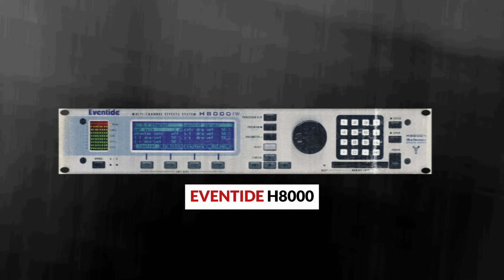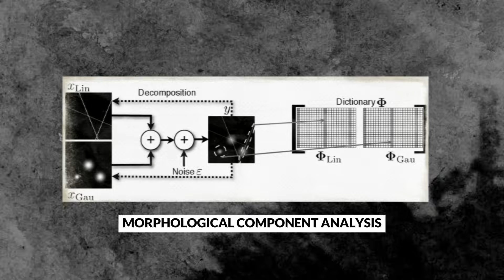Gear Club Bite: Inside the 10-Year Development of Eventide's H9000 with Russell Wedelich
Meet Russell Wedelich, the musician-turned-engineer who's reshaping the world of audio effects at Eventide. In this clip from Episode 66, Wedelich pulls back the curtain on the creation of the iconic H9000. He shares:

• The surprising 10-year journey of the H9000 from concept to reality.
• How his musical roots inform cutting-edge DSP development.
• The "audio detective" work behind innovative plugins like Physion.
• Eventide's shift from vintage chips to modern, cross-platform coding.
• The constant push to refine and perfect audio tools.

00:00 - Russel's Beginnings at Eventide
02:03 - H9000 Development
03:25 - Musician's Perspective on Audio Tech Development
06:42 - Why Did it Take 10 Years?
09:03 - Physion Mk II Development
11:06 - Do You Use What You Develop?

Gain insider knowledge on audio processing innovation from Eventide, a leader in pro audio technology.